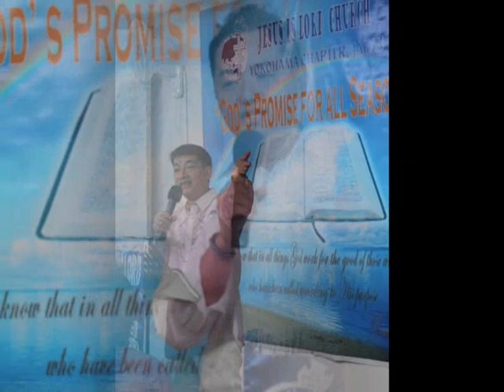HAPPY SAD LAUGH AND CRY :(